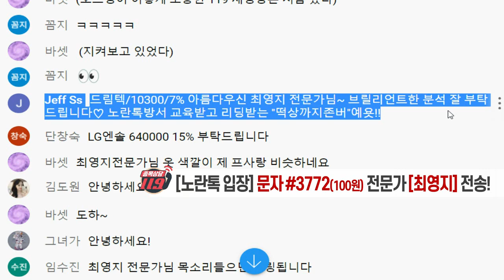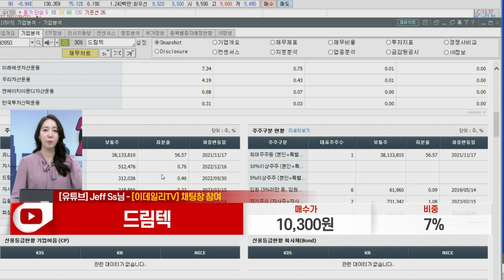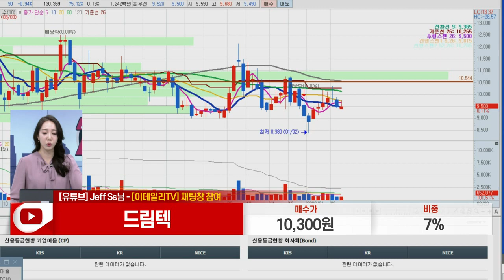드림텍(192650)_최영지 전문가_종목 상담 (20230223)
1) 문자: #3772 (유료 100원)
2) 유튜브: 이데일리TV 채널›생방송 채팅창